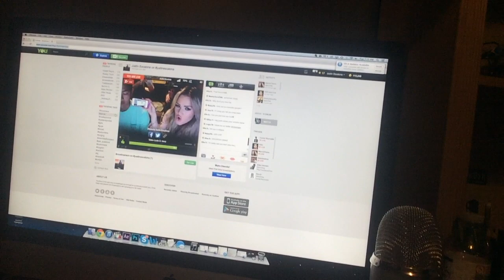Filming with Justin & OTH Obsession | DailyPolina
Camcorder is: Canon Rebel t3i